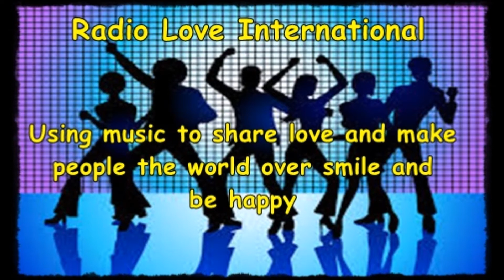Radio Love supporting Jo's Hope